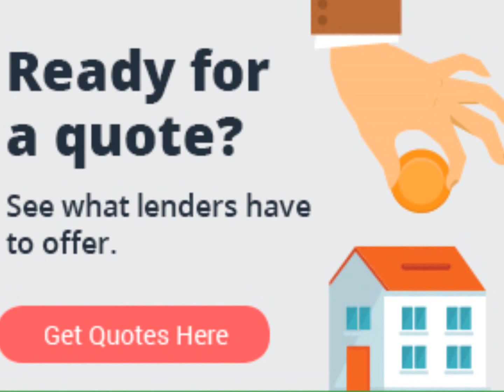Cheap Homes For Sale Trinidad - Find Your Dream House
Cheap homes for sale in Trinidad

Looking for a property in Trinidad and Tobago? Want an apartment to rent? Then you need the services of a real estate agent in Trinidad and Tobago. We have friendly and experienced agents that can help you find exactly what you are looking for and within budget.

Houses for sale for under a million can be hard to fine based on the present real estate market in Trinidad and Tobago. However if one can be found our agents can assist with homes sold by the owners, land for sale in trinidad cheap, cheap homes in Tobago and more.

Related Searches -

land for sale in trinidad
cheap house for sale in trinidad
affordable trinidad homes for sale
cheap land for sale trinidad
properties for sale in trinidad
trinidad homes for sale cheap
real estate trinidad and tobago
realtor trinidad and tobago

homes for rent in trinidad
house for sale trinidad

Cheap Homes For Sale Trinidad | Homes for sale in Trinidad | Homes for Sale in Trinidad and Tobago | Homes for under a Million in Trinidad and Tobago

We can help you find your dream home. We welcome the opportunity to serve you.